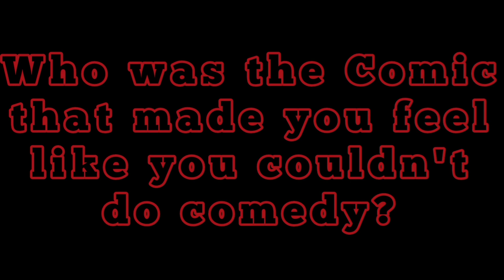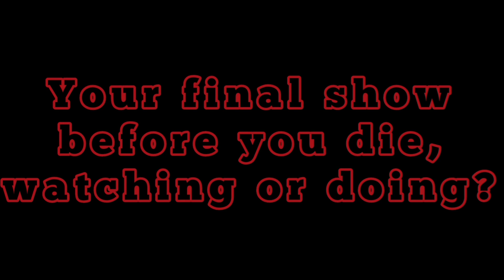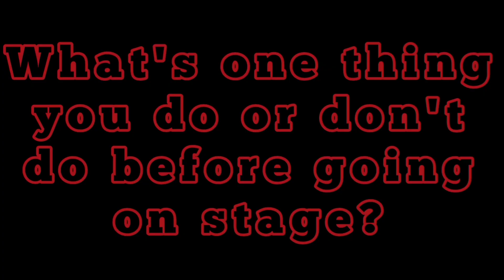PROPS COMIC: Devon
Comics answering questions about comedy.